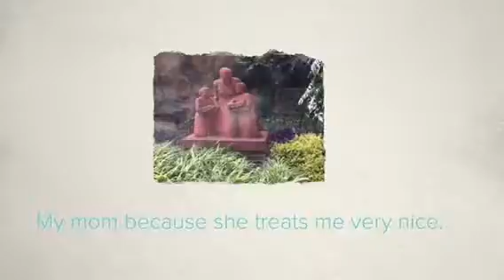Things that I am thankful to....